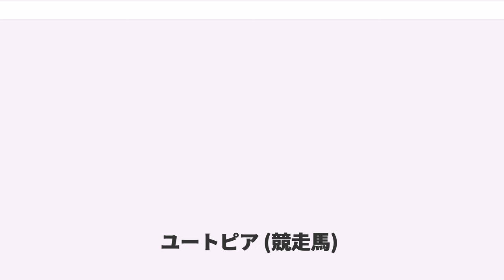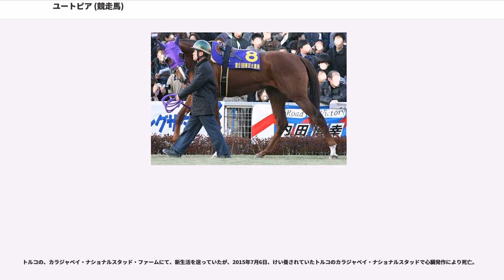ユートピア (競走馬)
ユートピア（、）とは、日本生まれの元競走馬である。2008年春より種牡馬となっている。半兄に1997年の中京記念、函館記念を制したアロハドリーム（父クリエイター）がいる。

デビューは2002年秋の京都競馬。初戦は5着と敗れるが、折り返しの新馬戦でダート競走に切り替えると、2着に1.5秒差をつける圧勝を飾る。その勢いで次走のシクラメンステークス（ダートオープン競走）も圧勝。暮れの全日本2歳優駿に駒を進めると、そこでも4馬身差の圧勝で2歳のダート王に輝く。

明けて3歳となり、スシトレインと並んで3月のUAEダービーに招待された。スシトレインが早期に出走辞退したのに対してユートピアは出走予定であったが、UAEへの渡航時期がイラク戦争開戦時期と重なったため直前で出走を辞退し、芝のクラシック路線に転じた。しかし毎日杯で2着、NHKマイルカップで4着に終わると陣営はダート路線へ戻ることを決断し、ユニコーンステークスに出走して後続に5馬身の差をつけ中央競馬の重賞初勝利を飾った。ジャパンダートダービーではビッグウルフにハナ差で敗れるも、ダービーグランプリで今度はビッグウルフを4馬身ちぎって統一GI2勝目を挙げる。しかし秋のGI2走はともに2桁着順に終わった。

4歳になってからはしばらく芝路線を歩むが勝ち切るまでには至らなかった。秋になって統一GIマイルチャンピオンシップ南部杯に出走。同競走ではダート王のアドマイヤドンに土を付け快勝し、統一GI3勝目を飾る。その後のレースでは凡走が続く。未勝利のまま1年が過ぎ、ふたたびマイルチャンピオンシップ南部杯へ出走。史上2頭目の同競走連覇を飾った。
その後はふたたび凡走を繰り返したが、6歳のフェブラリーステークスでは3着に入り、ふたたび復活の兆しを見せた。その後、ドバイミーティング、ゴドルフィンマイル（ダート1600メートル）で、武豊との久しぶりのコンビで、逃げ切りでの勝利を収め、日本調教馬による初の海外ダート重賞制覇を達成した。

おもだった競走成績はダートに集中しているが、芝のレースでも2003年のNHKマイルカップ・2004年の安田記念でそれぞれ4着に好走したこともある。一方、2004年の北九州記念では1番人気で5着、2005年の安田記念は14番人気で14着と沈んでおり、競走成績を通じて芝の勝ち鞍はなく、ダート戦ほどの成績を残すことはなかった。

2006年5月2日、アラブ首長国連邦のシェイク・モハメド率いるゴドルフィンへの移籍が決定した。移籍金は400万ドル。日本の現役GI馬が海外に移籍するのは、シーキングザパールに続いて2頭目である。

移籍初戦については、当初は11月のブリーダーズカップ・マイルかブリーダーズカップ・クラシックを予定していたが、出走回避。一方で、10月26日にジャパンカップダートの外国招待馬に選出されたことがJRAより発表されたが、11月9日までに招待辞退が発表され、日本での再出走は実現しなかった。結局、2007年5月の米国ベルモントパーク競馬場におけるウェストチェスターハンデキャップ (G3) が移籍初戦となり、1年以上のブランクはあったものの勝利で復帰を飾った。

次走はメトロポリタンハンデキャップに決定し、移籍後初G1出走を期待されたが脚の感染症が発見され回避となり、6月8日にはベルモントステークスのアンダーカードとして行われたバードストーンステークスにも出走を予定していたが、前脚蹄又に異常が見つかったため回避している。ようやく移籍後2戦目として出走したのは10月5日に行われた米国メドウランズ競馬場のG2、メドウランズカップハンデキャップ。しかし、大きく離れた6着に敗れた。続く11月17日のスタイヴァザントハンデキャップ (G3) で2着に入ったのを最後に引退が決定し、アメリカで種牡馬入りすることとなった。

2008年から、アメリカ・ニューヨーク州サラトガ・スプリングズにあるマクマホン・オブ・サラトガ・サラブレッズで繋養されているが、2010年から2011年にかけて、一時・アメリカ・テキサス州のMcdermott Ranch Texas(マクドネル・モット・ランチ・テキサス)にて繋養生活を送った事もある、種牡馬入り初年度の種付料は7500ドル（約8...